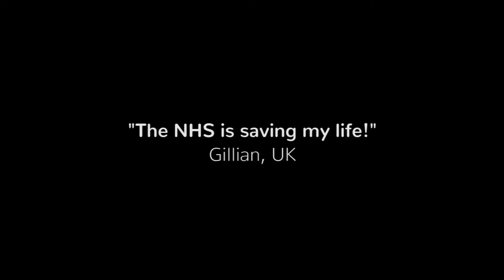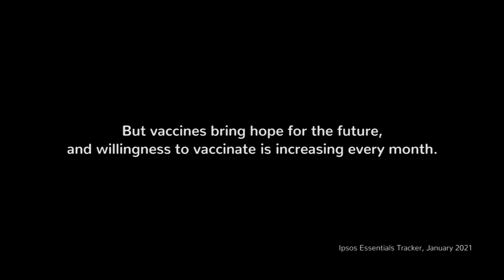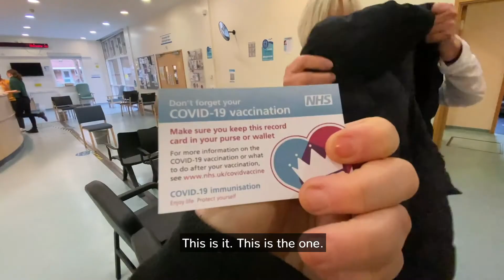Global vaccines research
As the race to vaccinate the global population gathers speed, the world continues to face many more questions than answers – not only about how long the vaccination process will take, but how it will roll out, willingness to have the vaccine, and once vaccinations have become widespread, how the journey continues back to ‘normal’…?

Ipsos’ tracking and issue research among consumers, healthcare professionals and other stakeholders is key to understanding the dynamics around COVID-19 vaccines – and hence, the future outlook – through the eyes of society, markets and people.